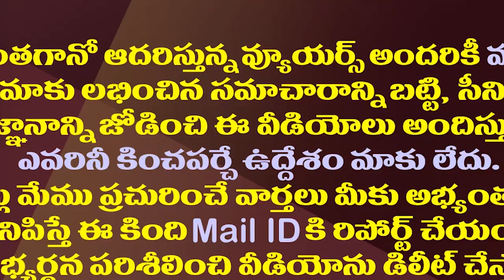Oats Rava Ladoo | రవ్వ లడ్డూ ఎక్కువరోజులు నిల్వ ఉండాలంటే ఇలా చెయ్యండి | Amaravathi Media